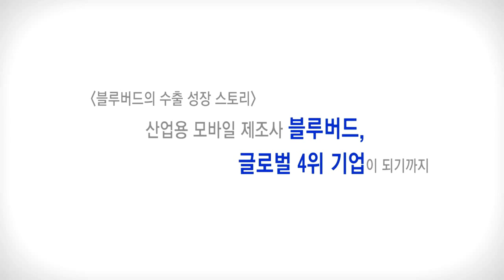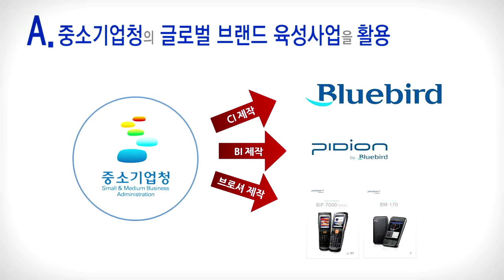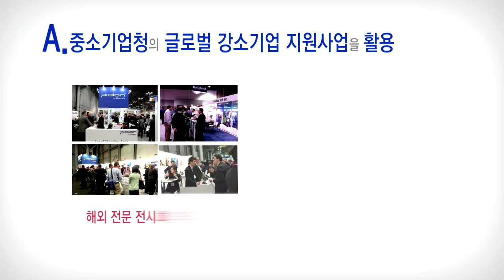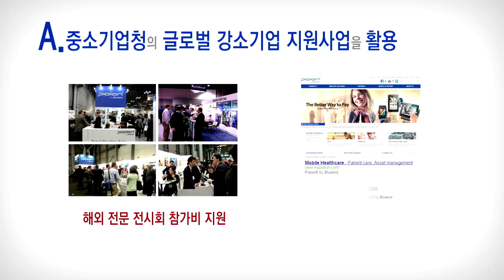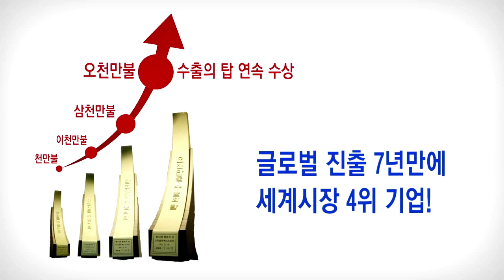[수출성장동영상 콘테스트] (주)블루버드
중소기업이 수출을 통해 성장한 사례를 동영상으로 제작한 '수출성장동영상 콘테스트'의 대상 수상작입니다.
(주)블루버드는 중소기업청의 글로벌 강소기업 및 해외규격인증획득지원사업을 통해 낮은 인지도와 품질에 대한 의심을 불식시키고, 전시회도 저렴한 비용으로 참여할 수 있었습니다. 현재는 국내시장 1위, 글로벌 시장 4위의 기업으로 승승장구 하고 있습니다.